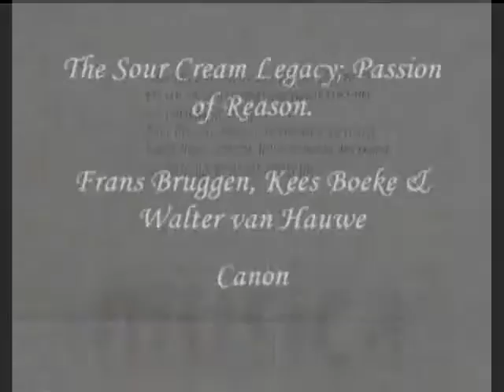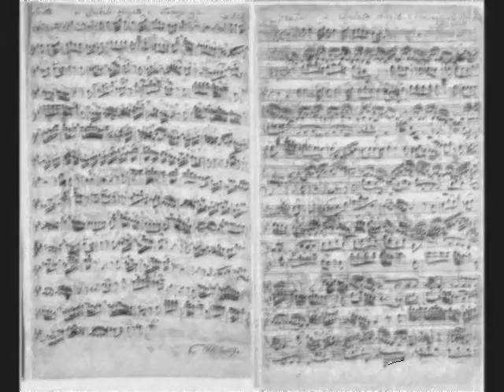Sour Cream . Cannon Johan Walter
Johann Walter Cannon
From the Cd. The Passion of reason by Sour Cream

Frans Brüggen
Kees Boeke
Walter van Hauwe